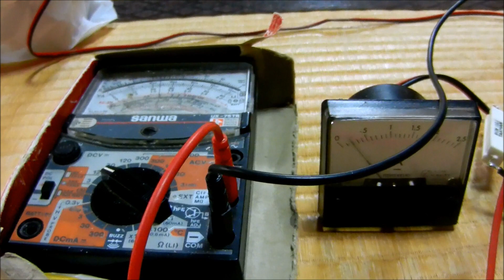キャリコン基板実働試験－JH8SST/7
マイクに声を入れると出力電圧が約4Vから12Vまで増加する.。負荷抵抗に流れる電流も約200mAから500mA以上に増加。音声入力が無い状態の出力電圧は半固定抵抗で設定可能。基板の出力を直列変調器のVCCに接続すればキャリコンになるはず。

JA2NKD OMのアドバイスにより制御素子をPNP TRからPチャネルMOS FETの2SJ496に変更したらようやく予定の動作が得られた。